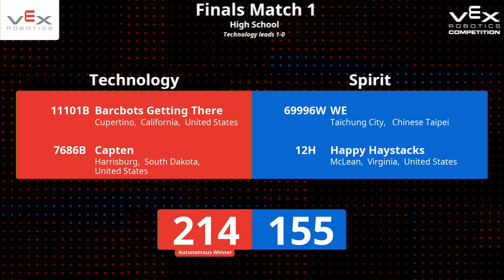11101B 7686B vs 69996W 12H | 2023 VEX Worlds | Dome Finals-1 | Spin Up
2023 VEX Worlds, In The Dome. Finals - 1.

Red: 11101B 7686B
Blue: 69996W 12H

Red wins:
   - Red - 214
   - Blue - 155

Red took the lead in the finals, 1-0.

Team 11101B Barcbots Getting There, Cupertino, CA